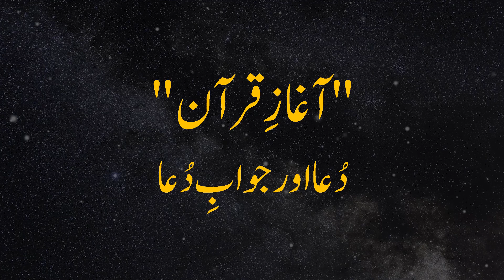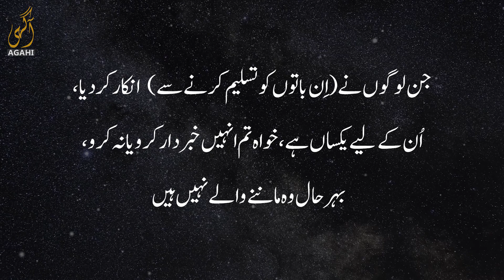Beginning of Quran | Al-Fatiha | Al-Baqara Initial Verses | Dua | Jawab-e-Dua | Striking Verses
Striking verses from Day 01 of Taraveeh

Ramadan Taraveeh StrikingVerses Welcome to Agahi Plus, your trusted source for thoughtful content and authentic knowledge. Here, we provide insightful discussions on social issues, politics, and religion, along with helpful Islamic reminders and inspiring stories that resonate with our community. Join us as we foster a space that encourages critical thinking and moral reflection, paving the way for a more informed and enlightened society.